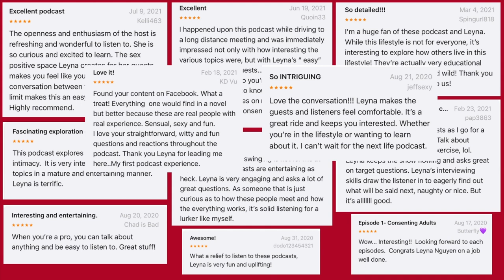Leyna Nguyen celebrates one year of Consenting Adults Podcast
One year since launching Consenting Adults Podcast and while the subject matter is somewhat taboo, people are all ears.

Support this podcast by becoming a member and get exclusive content.